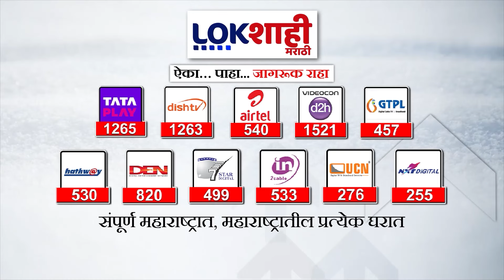Headlines | रात्री 10.00 च्या हेडलाईन्स | 2 June 2024 | Lokshahi Marathi Headlines | Marathi News